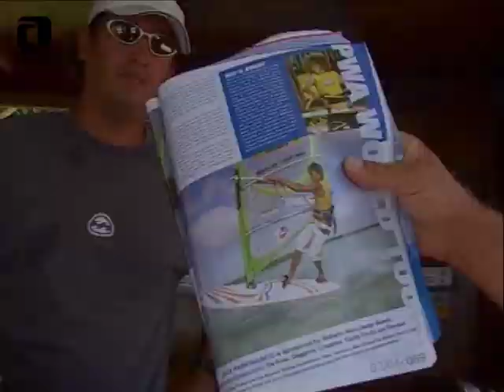"7 SONS OF FREESTYLE" MOVIE - DOUGLAS "CHEO" DIAZ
7 Sons of Freestyle’ was our debut film produced in 2004 and at the same time it was the first windsurfing film dedicated to modern freestyle windsurfing only.

One of the "7 Sons" was Douglas “Cheo” Diaz, who was on top of the freestyle ranks from 2003 until 2007. He also invented the Barracuda. He retired in 2009 from the tour, studied criminology in Caracas and basically stopped windsurfing. He came back on the freestyle tour in 2013 and 2014 and participated in a few events but he was not able to continue the earlier successes.
Right now he is living in Italy since 2018 and learns to slalom foil windsurf.

MORE INFO ABOUT THE MOVIE

On March 12, 2004 we arrived in El Yaque on Isla Margarita in Venezulea, which was THE windsurfing & freestyle mecca in those days. With the idea to produce the first ever freestyle movie three of us, Kerstin, Charly and Chris travelled to Venezuela and filmed 20 DV-tapes.

THE CONTENT
‘7 Sons’ stands for seven extraordinary freestyle windsurfers, all ripping in their own styles and sections. In an interview the freestyle world champion Ricardo Campello explains why El Yaque is the cradle for aspiring world champions. Ricardo’s sparring partners Cheo Diaz and Gollito Estredo together with half local Remko de Weerd, Antxon Otaegui, German top riders Andre Paskowski and Normen Guenzlein all grabbing deep into their bag of tricks.
The film is set in the freestyle Mecca El Yaque and the neighbouring isle of Coche, of which the majority of the action is filmed from the water.
Not only do featured pros define the current level of state of the art windsurfing, but give insights to their life in El Yaque.
In an additional move special Remko de Weerd explains how you can stick spinloops fast and safely.

Riders: Remko de Weerd, Antxon Otaegui, Ricardo Campello, Cheo Diaz, Gollito Estredo, Andre Paskowski,  Normen Guenzlein
Release date: 2004

Producer: Continentseven
Camera: Matthias "Charlsn" Lindner, Chris Pressler
Edit: Kerstin Reiger